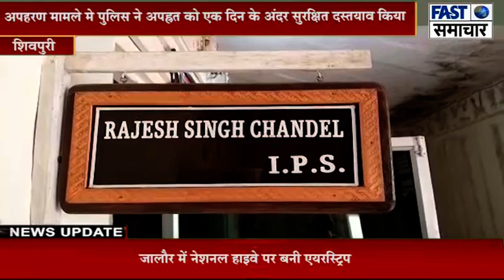शिवपुरी पुलिस की बड़ी कार्यवाही फिरौती के लिये किये गये अपहरण